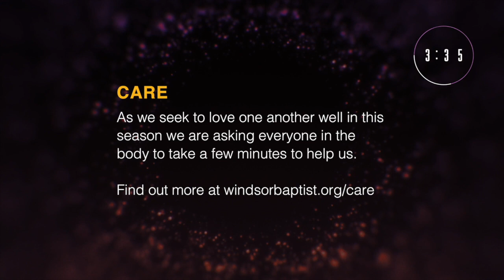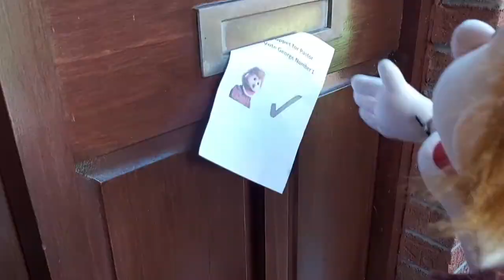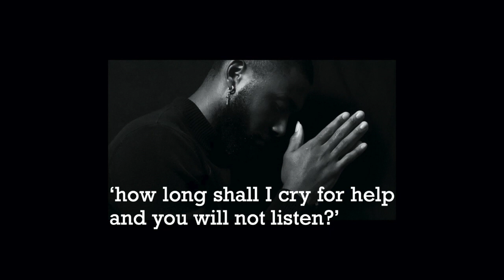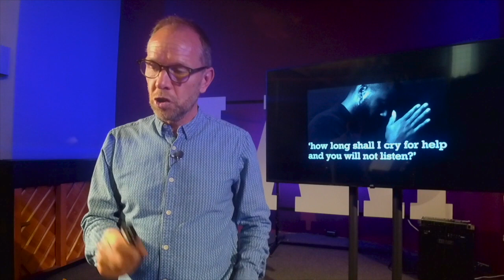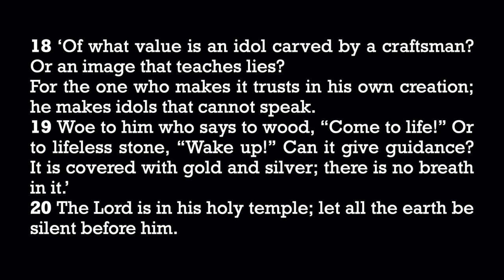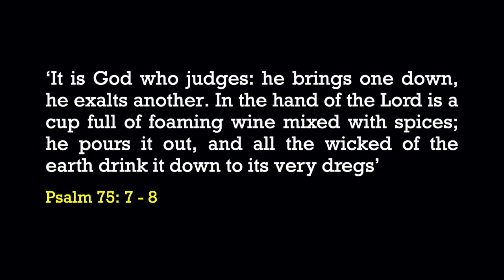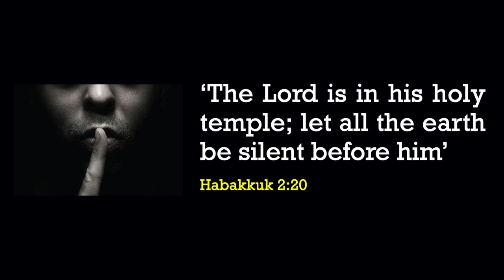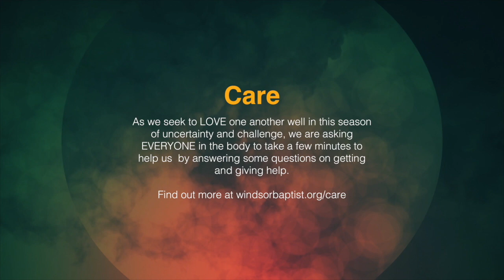WBC Online Gathering (28-06-20)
Online Gathering of WBC